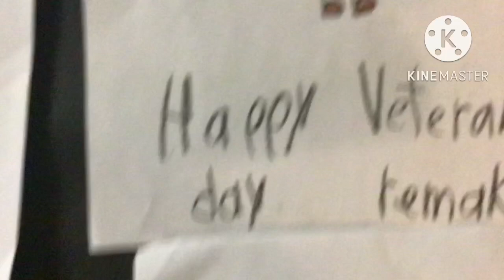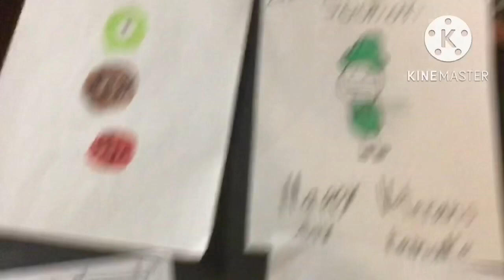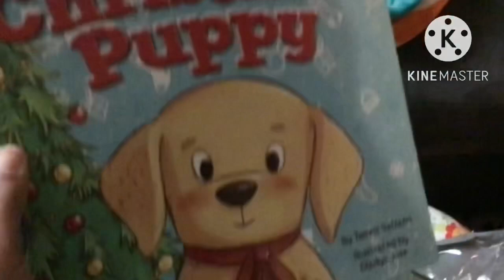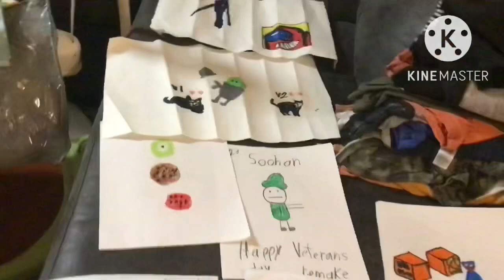November 18 2022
Friday sorry I didn’t Upload I had school￼ And NotChris Is my best friend We go to Same school ￼together :)